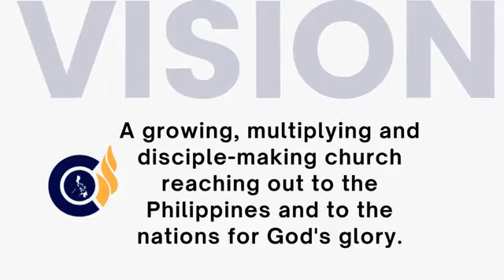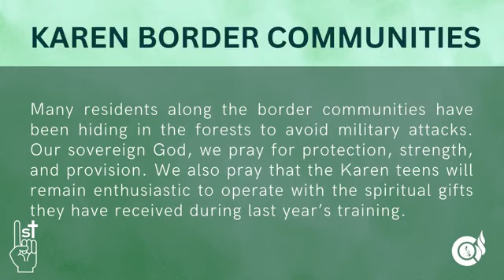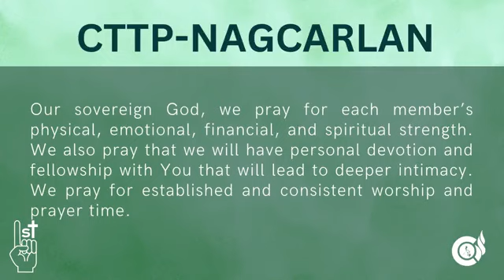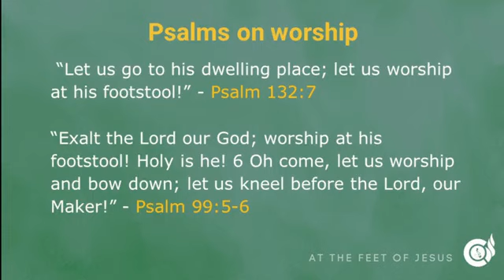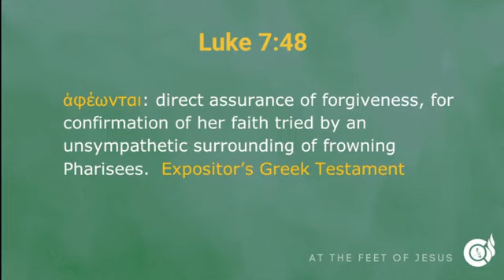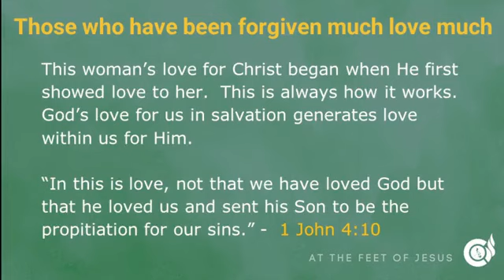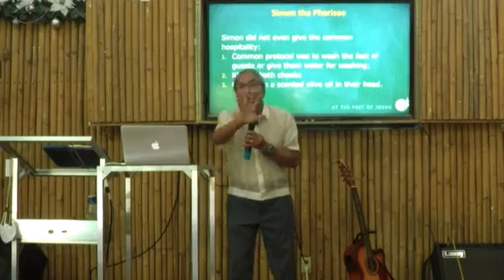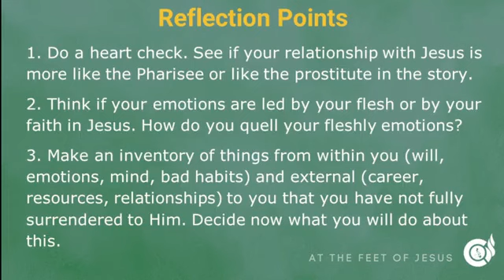At the Feet of Jesus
Blessed Sunday and Happy Lord's Day!

Welcome to our Sunday Worship Service! Join us as we know more about our topic, “At the Feet of Jesus”.

Share the Good News to your friends and family! Share this post and tag them in the comments below.

If you want to join our community, connected to a discipleship group, know more about Christ, give via online, or you want to be prayed for, kindly send us a message via this page.